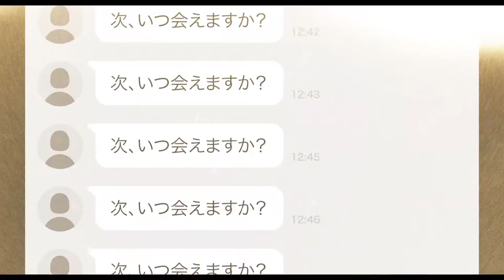土屋太鳳主演 マッチングアプリから始まる恐怖… 映画「マッチング」超特報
女優の土屋太鳳さんが主演を務める映画「マッチング」が2023年に公開されることが10月28日、分かった。「ミッドナイトスワン」などの内田英治監督がメガホンをとり、脚本も担当する。映画の超特報映像も公開された。

　映画は、マッチングアプリを通じて他人と気軽に出会えるようになった現代だからこそ起こる“身近に潜む恐怖”を、追い詰められてゆく主人公とともにジェットコースターに乗ったかのようなスリルと予測不可能なストーリー展開で描く。

　恋愛に奥手な主人公・輪花（りんか）は、同僚の勧めでマッチングアプリに渋々登録。マッチングが成立するも、目の前に現れたのはプロフィルからは想像できなかった暗い男。その男はやがて裏の顔を見せはじめる。時を同じくして、アプリ婚をしたユーザーが殺される事件が彼女の周囲で頻発する。輪花が出会った男が捜査線上に浮上するが、事件は全く意外な方向から別の展開を見せるのだった。一体この事件の裏には何が隠されているのか。そしてついに、輪花にも犯人の魔の手が迫る……というストーリー。主人公・輪花役を土屋さんが演じる。